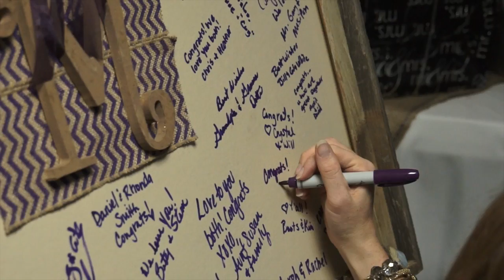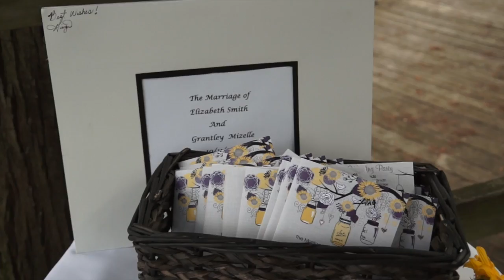Cashie Wedding Trailer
This video is a trailer for the Smith-Mizelle Wedding on the Cashie